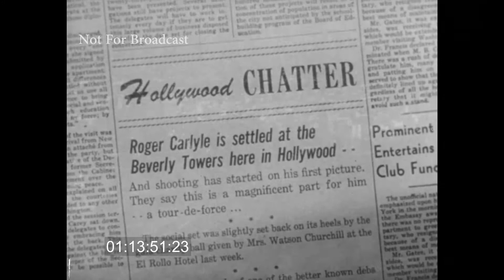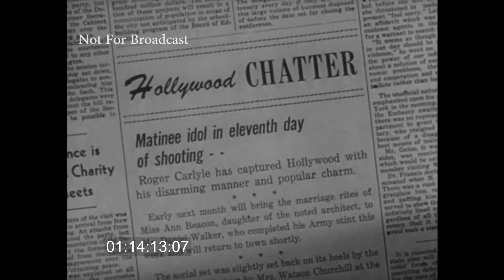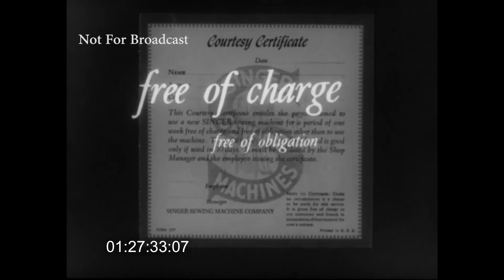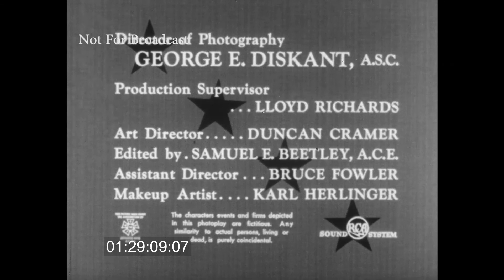Finale (Four Star Playhouse--1953) Starring David Niven and Martha Hyer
Singer Four Star Playhouse  Contains the original commercials as broadcast on CBS on September 24, 1953.

SabuCat Productions, a premier stock footage house for over 20 years, now restores and shares rare and high-quality moving images on YouTube. Known for its massive collection of over 50,000 coming attraction trailers, SabuCat also produced all three "3-D Expos" at Hollywood's Egyptian Theatre. We're currently collaborating with UCLA and the Library of Congress to restore the Laurel & Hardy/Hal Roach library for theatrical and home video releases.

•A Thousand Cuts: The Bizarre Underground World of Collectors and Dealers Who Saved the Movie Co-Authored by Jeff Joseph (SabuCat)